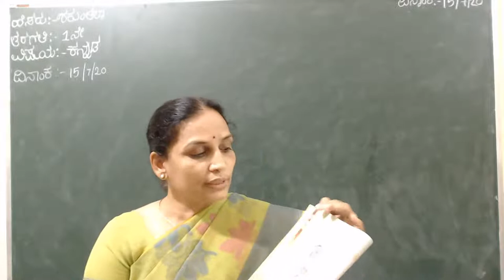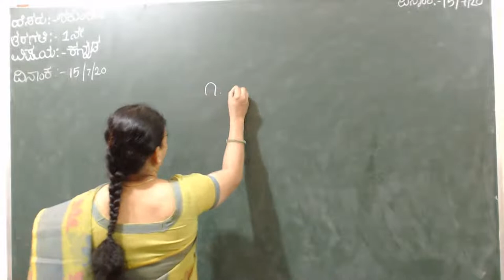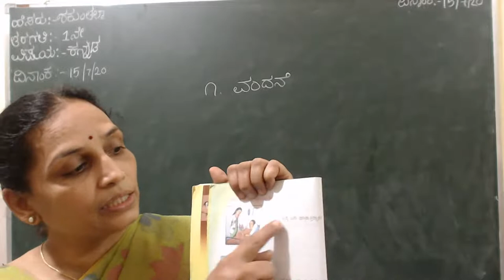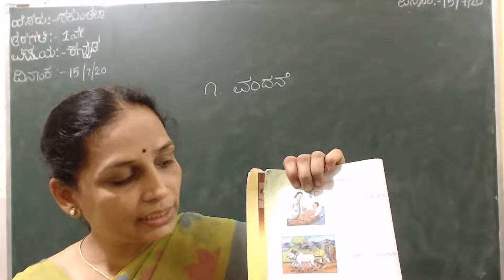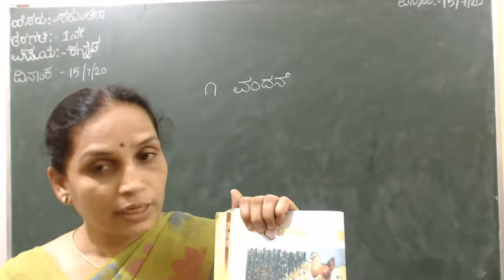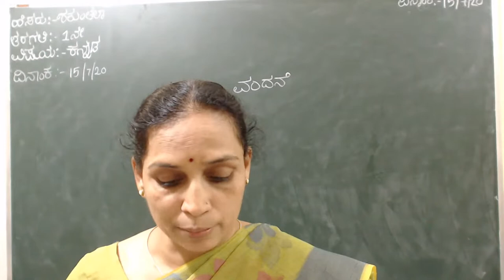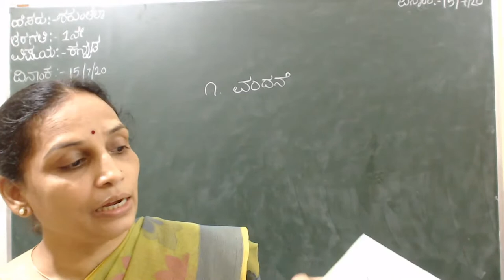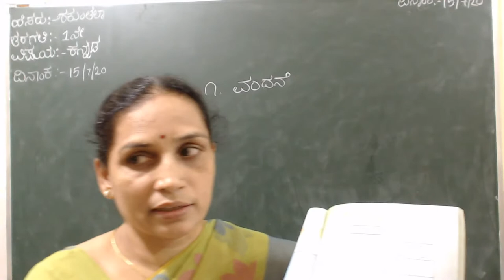Shakuntala R.P. (Sub: Kannada)